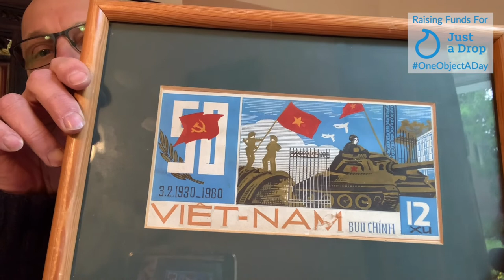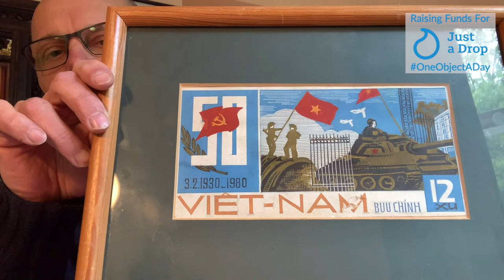OneObjectADay Day 35 - Vietnam Stamp Original Artwork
OneObjectADay Day 35 - Vietnam Stamp Original Artwork. This day marks the 45th anniversary of the end of the Vietnam War. In the 1990s I met an artist in Hanoi who painted Vietnam communist propaganda. This is the original artwork for a stamp produced in 1980 to mark the 50th anniversary of the establishment of the Vietnam Communist Party. It depicts the two great liberation achievements -- the defeat of the French at Dien Bien Phu in 1954 and the end of the Vietnam war in 1975.

This daily series is to raise funds for Just A Drop coronavirus emergency relief work to bring clean water and sanitation to vulnerable communities in five countries. Just 70p helps one person, please give something if you can.